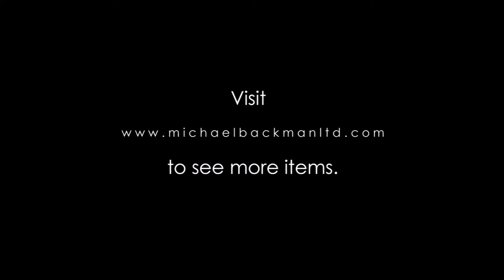5940 Exceptional Pair of Igbo Man’s Cast Brass Wrist Guards or Cuff Bracelets